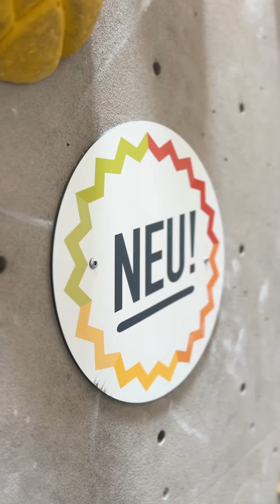DUAL TEXTURE? Routenempfehlung mit Ekrem, 8-/8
Ekrem klettert eine der neuen Routen an der Gurke. Empfohlen wurde ihm diese 8-/8 geschraubt von Julius in der Linie 45. Achtung! Sauber Fußtechnik gefragt ;)